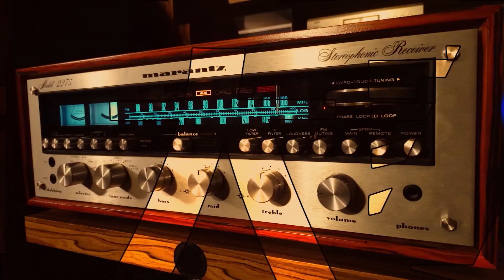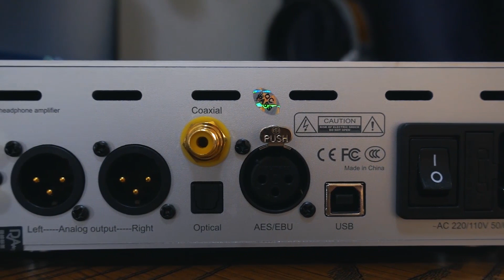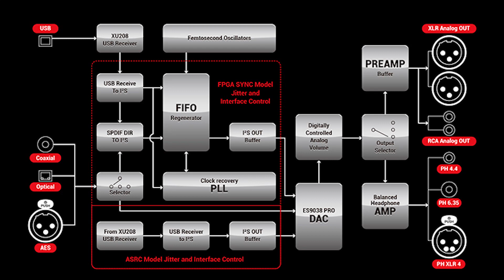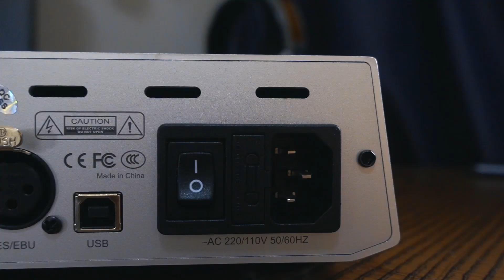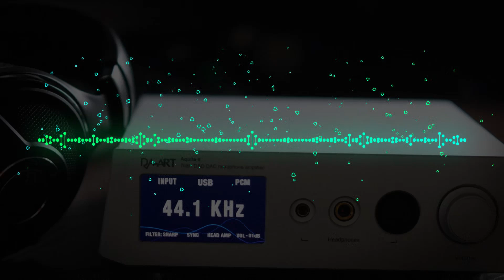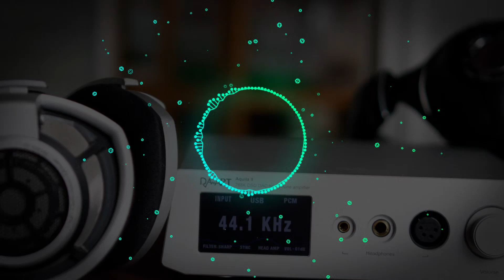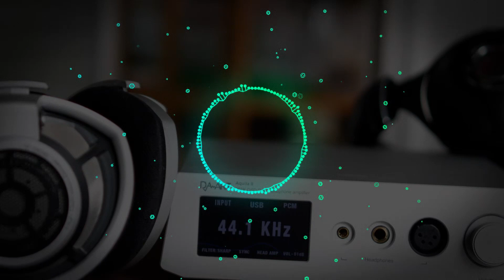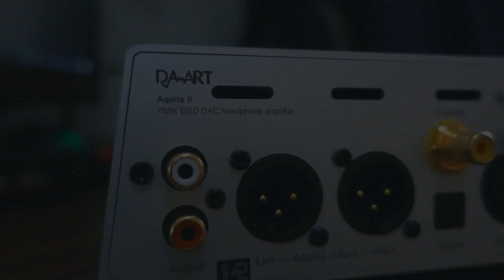迟到的评测：钰龙天鹰座二代解码耳放一体机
还是熟悉的中正，端庄的声音流派。但是较之以往，更多了一些细腻委婉。尤其是在女声的演绎中，略微的多了一些柔美在其中. 男声的沉稳依旧是不可小觑的，中低频能量感比较充足，对于我们聆听大场面音乐比较有帮助。低频在量感丰富的同时质感也是有所增加的。依旧秉承了钰龙作品的干净利落，沉稳持重之风采。
仿佛在高频部分的表现较之上一代天鹰座提升不是很大，基本做到了通透，真实，听起来比较顺滑。

全FPGA数字信号低抖动处理模块
YULONG JIC 数字信号接收、低噪声声钟同步，FIFO缓存、2级PLL锁相环
ESS9038PRO双解码模式：同步模式、异步模式切换，两种不同的声音
PCM 768KHz、DSD512全平衡低阻抗输出解玛
模拟音量控制，大电流驱动前级放大器
低阻耳机优化全平衡机放大器
双坏牛多组多线性电供电
IPS宽视角显示屏，99级精密模拟音量调整，适合不同阻抗耳机
一体式无拼接铝合金外壳、金属虎爪式避震机脚。
FPGA数字信号接收解调 SPDIF/Optical/AES支持DOP64、DOP128，PCM384KHz
USB支持DOP64、DOP128、NativeDSD64、128、256、512、PCM16-32bit、32-768KHz
新款IOS、安卓手机、平板优化
支持WINDWOS、MAC OS、IOS、安卓、LINUX等系统